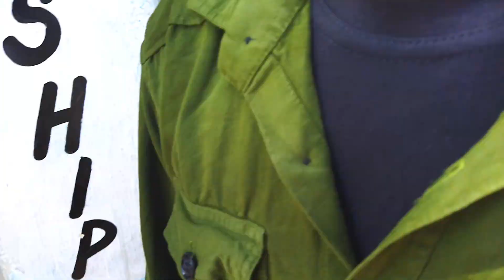My first vlog || Farewell vlog || My first vlog viral||Farewell 2023 😍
Farewell vlog
My first vlog viral
farewell 2023
class 10th farewell party